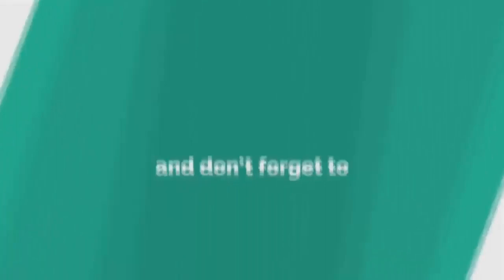নতুন গজল 2023 । Hridoyer Patay Tomari Chobi । হৃদয়ের পাতায় তোমারি ছবি । pankori media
꧁꧂▫▫ পানকৌড়ি মিডিয়া ▫▫꧁꧂

#২০২৩ সালের​​​​​​​​​​​​ ওয়াজ
ইসলামিক​​​​​​​​​​​​ ভিডিও
🎼হামদ 🎼
Bangla Islamic song 2023 By
পানকৌড়ি​​​​​​​​​​ মিডিয়া
🔹✔কোন টাইপের ভিডিও🔹
১:- কুরআন তিলাওয়াত
২:- ইসলামী সংগীত
৩:- হামদে বারী তায়ালা✔

▶️✅ Lecturer:
▶️✅ Directed by : জুলফিকার আলী
▶️✅ Produced:  পানকৌড়ি শিল্পী গোষ্ঠী
▶️✅ Record Label: পানকৌড়ি স্টেডিও

...🙏🌼একটি অনুরোধঃ-🌼🙏.

.⚠️সতর্ক বানিঃ-⚠️.

থাকবেন।